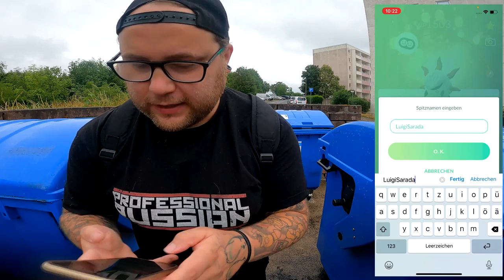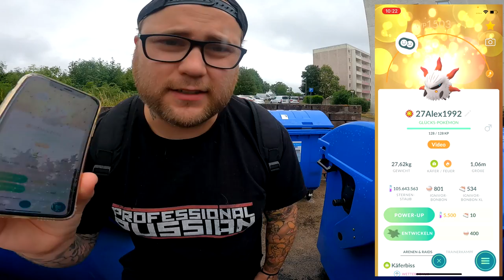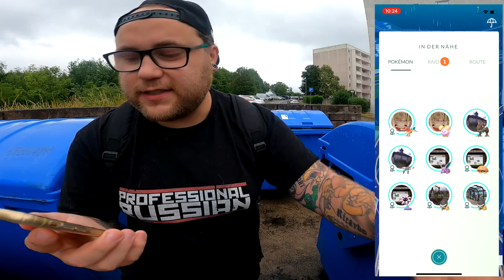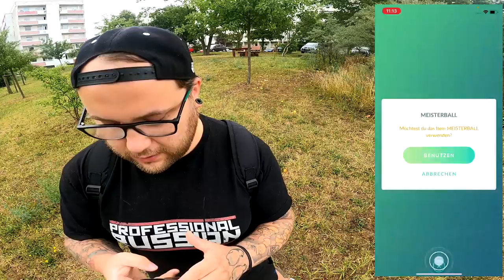Lohnt sich die TICKET FORSCHUNG zur ABENTEUERWOCHE ??? | Pokémon GO Deutsch # 2586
GUMMA !!!

Mein Trainer Code : 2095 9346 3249